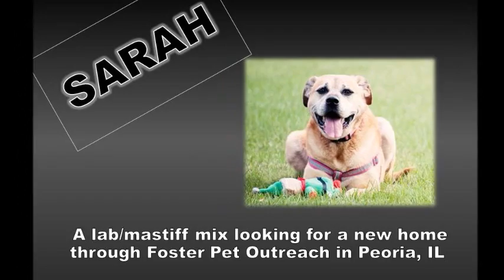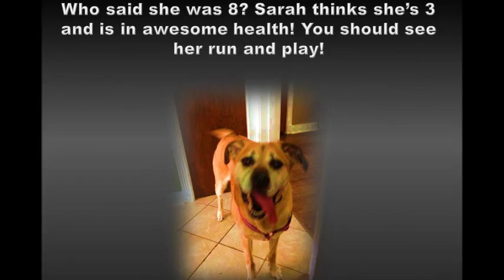Sarah has been adopted!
Sarah was adopted by Jim and Sue May on July 28, 2013! Here is her story: Sarah is a lab/mastiff mix that currently weighs in at 58 lbs. Sarah is available for adoption through Foster Pet Outreach in Peoria, Illinois. She was a member of a family for about 8 years when the family moved to housing where dogs are not allowed. Sarah may be 8 but she is in awesome health and acts more like a 3 year old when it comes to energy level. She LOVES to play--as in she will get all of the toys out of the toybox at once and when you put them away, it is a game :). She bounds through the yard and up and down the steps with ease. She does know how to settle and will take long naps on the chaise.  Sarah is great with kids and other dogs. She really loves to be with her people and will follow her people around like a shadow. Sarah is a total cuddler and loves to do "hugs and kisses" and hold her person's hand. She is crate trained, housebroken, not a chewer, and doesn't have the "puppy" issues many dogs have. Please give Sarah a second chance at life--she would love to join your family! You can also learn more about Sarah @